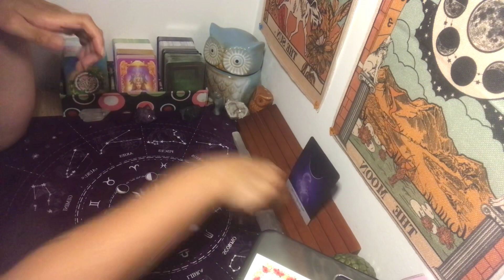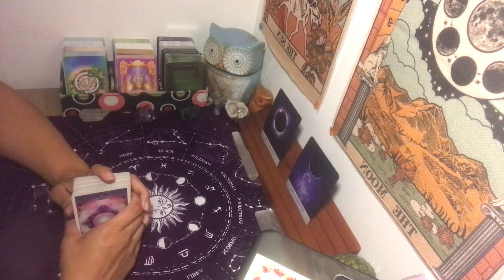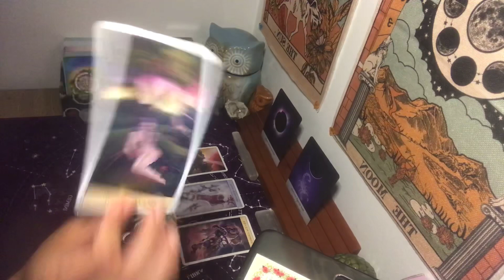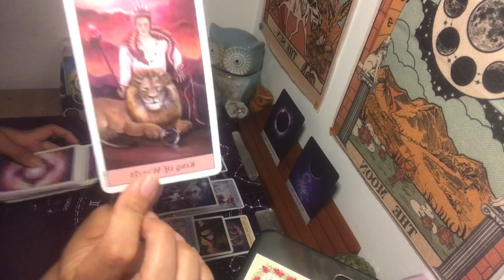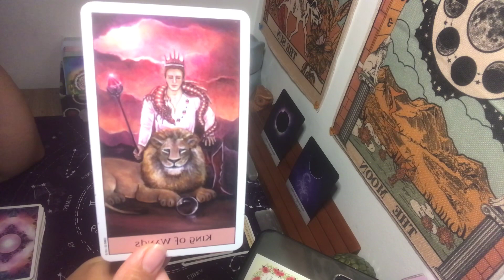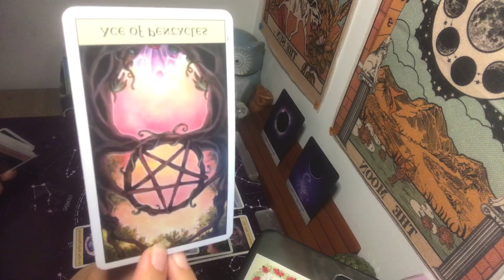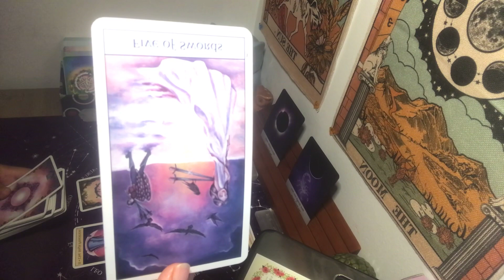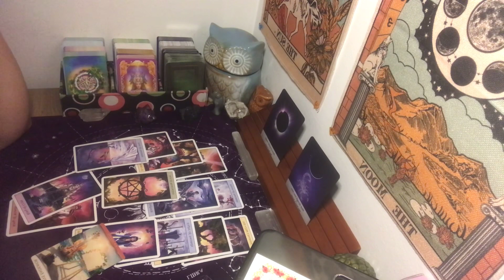Sagittarius ~A powerful change in this relationship~ Daily Message Next 24-48 Hours~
***Recomended reader(s)***